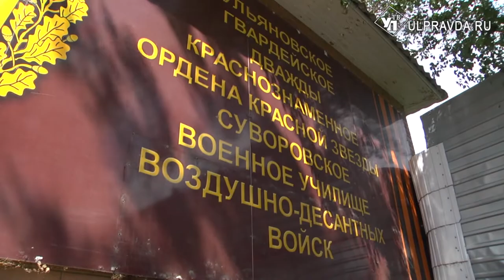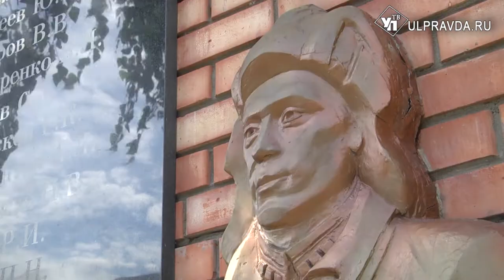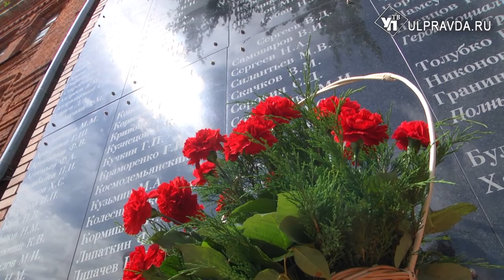Юбилейные танкисты. Как в Ульяновске отметили день рождения знаменитого училища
Три танкиста, три весёлых друга – так поётся в песне. А ульяновское танковое училище явило миру более двух тысяч обученных смелых военных, верных Родине. Летом выпускники собираются вместе и вспоминают годы сложной, но интересной учёбы. О боевых подвигах они, как правило, рассказывают скромно, без апломба и пафоса. В этот раз праздник был особенный – подробнее расскажет наш корреспондент.